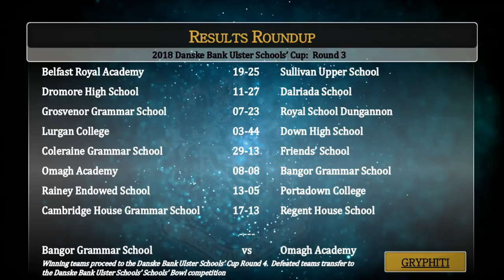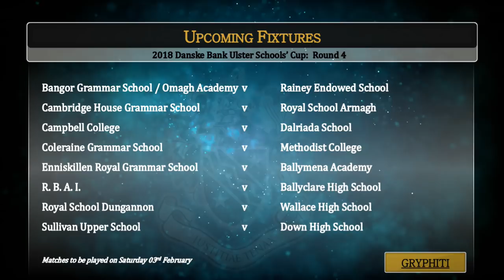2018 Danske Bank Schools' Cup R3 - Omagh Academy vs Bangor Grammar School (Extended Highlights)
Extended highlights as Bangor Grammar School commence their 2018 Danske Bank Schools' Cup campaign with a tricky away tie with Omagh Academy.

Last year, Bangor Grammar exited the competition at this stage at the hands of Grosvenor Grammar School.  The 23-man Bangor squad will be looking to progress with that in mind.

The match was forced to be postponed due to adverse weather conditions.  By the time of kickoff four days later, the snow had been replaced with mud.

Music Featured:
'Carmen Nostrum' - Bangor Grammar School Choir & Concert Band
'Ascending' - Mattia Cupelli
'Get Lucky' - Daft Punk ft. Pharrell Williams & Niall Rodgers
'Sounds of War' - Petteri Sainio
'Dark Force Rising' - Sonic Symphony
'Levels' - Aviici instrumental cover by CeatBeat
'Everdream' - Epic Soul Factory

All music rights reserved courtesy of respective artists and record labels.  These are not being used for commercial gain.